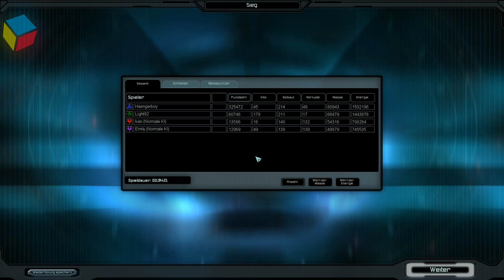Let's Fetz on the Battlefield - Supreme Commander #002 Geplättet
In Let's Fetz on the Battlefield zockt Haengerboy, alleine, oder zusammen mit Light92 die unterschiedlichsten Strategiespiele. Manche davon kennen wir schon, andere vielleicht noch nicht. Aber keine Sorge, unsere Liste an verfügbaren Spielen ist ziemlich lang.

Und gegeneinander können wir auch noch spielen... Das wird bestimmt lustig!

Viel Spaß bei der heutigen Folge, wünschen euch
Light92 und Haengerboy

Intro überspringen: 00:13